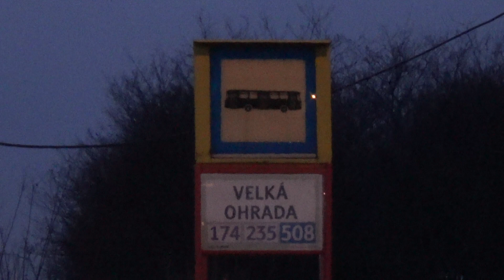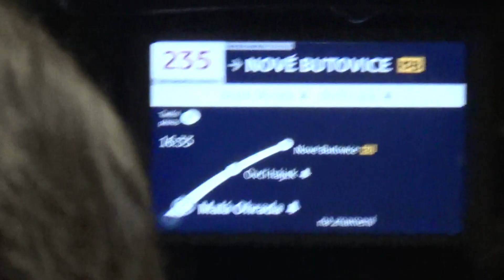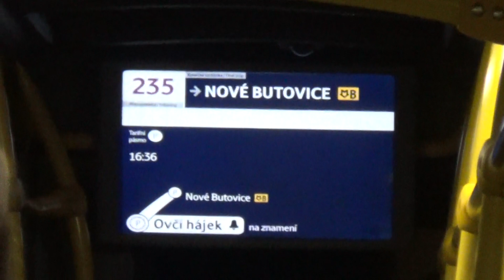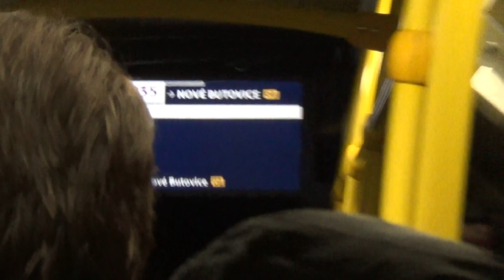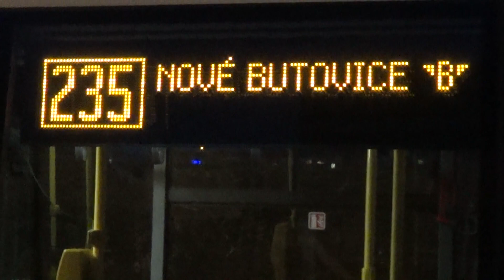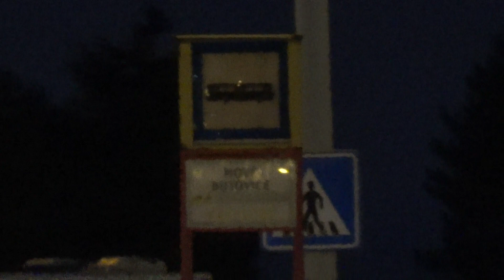Linka 235 v úseku Velká Ohrada - Nové Butovice "B"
Linka 235
Velká Ohrada - Nové Butovice "B"
Směr: Nové Butovice "B"
(sobota)
2013
Porucha autobus: Autobusu došel v zastávce Nové Butovice vzduch. Díky tomu nemohl zavřít dveře a tudíž se nemohl ani rozjet. Byla proveden výměna autobusu. Náhradní vůz byl SOR NB 12 Ev. č. 3591.
225/7